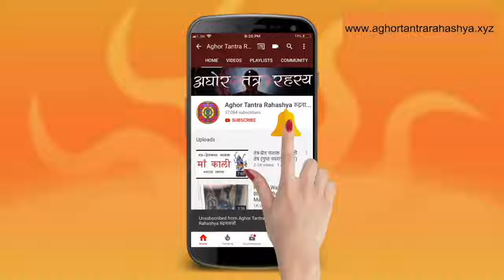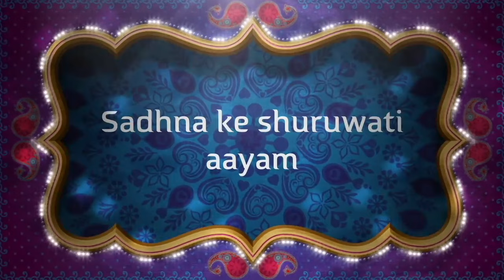इस मंत्र को 5 बार जाप करने से सिद्ध हो जाता है कोई भी साबर मंत्र | शाबर मंत्र कैसे सिद्ध करे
साबर  मंत्र सरल होता है पर सिद्ध होने में कई बार साल लग जाते हैं। इसका कारण होता है त्रुटि। इस मंत्र के जाप से सबर जाप दोष मुक्त हो जाता है। इस विडियो के माधियम से हम आप को ऐसा तरीका बताएगे जिसे सिर्फ 5 बार इस मंत्र के जाप से कोई भी शाबर मंत्र सिद्ध कर सकते है |
This Channel is about teaching the left hand path of God. Come and learn about the Mahashiva, Mahakali and Bhairav.
Alakh Aadesh!

शाबर
साबर
शाबर मंत्र क्या है ?
साबर मंत्र क्या है ?
शाबर मंत्र कैसे सिद्ध करे ?
साबर मंत्र कैसे सिद्ध करे ?
शाबर मंत्र कहा से आए ?
साबर मंत्र कहा से आए ?
शाबर मंत्र
साबर मंत्र
शाबर मंत्र का इतहास क्या है ?
साबर मंत्र का इतहास क्या है ?
शाबरमंत्र सिद्ध करेने का विधान ?
हनुमान शाबर मंत्र ?
माँ दुर्गा शाबर मंत्र
माँ काली शाबर मंत्र ?
शिव शाबर मंत्र ?
भैरव शाबर मंत्र ?
सिद्ध शाबर मंत्र ?
शाबर मंत्र बुक
शाबर मंत्र किताब
शाबर मंत्र कहा से ढूंढे
Shabr mantra
saabr mantra